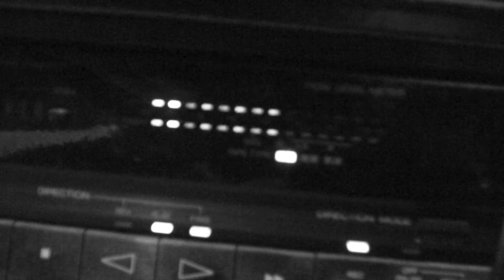Born Classy Dropping February 7th 2012